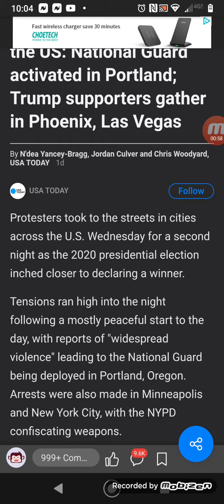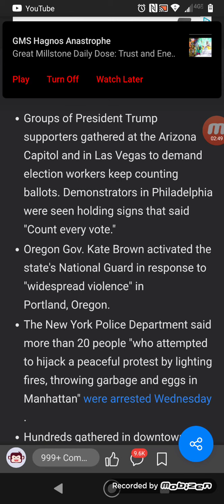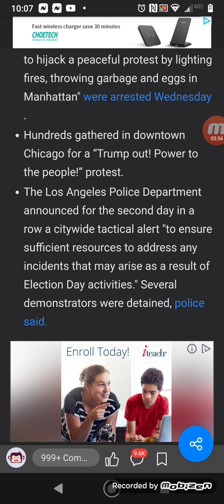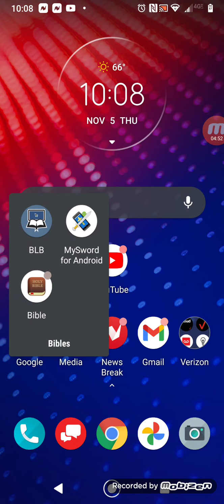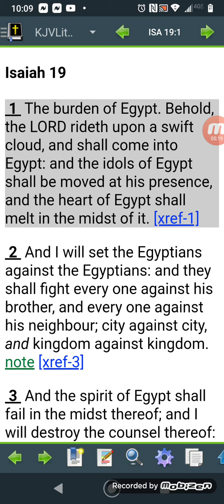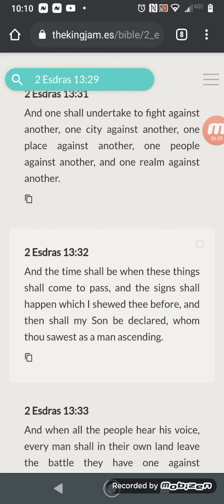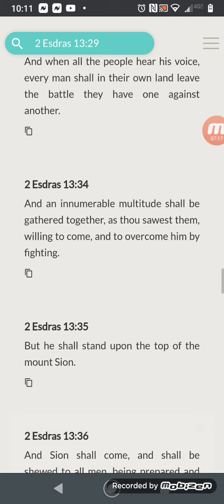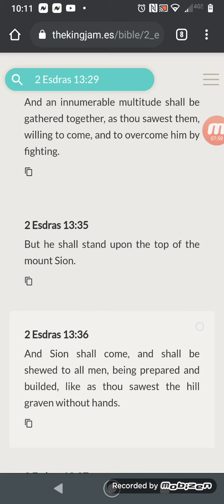Quick Hitter Yahawashi will be Victorious in WWIII